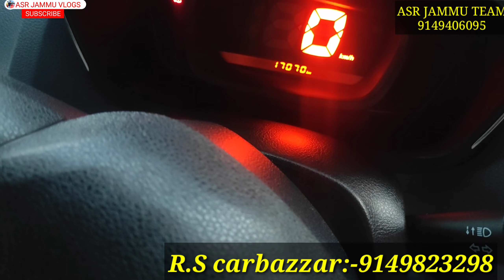Upgraded stock in RS CARBAZZAR JAMMU//second-hand cars in jammu//pre-owned cars in Jammu//asr cars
Up graded stock in RS CARBAZZAR JAMMU //second-hand cars in jammu//pre-owned cars in Jammu//asr cars